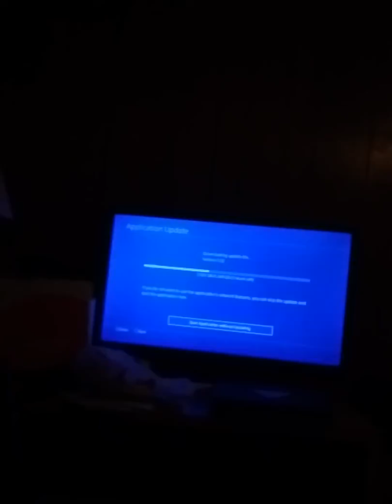Information about Destiny 2 from Shadow bright